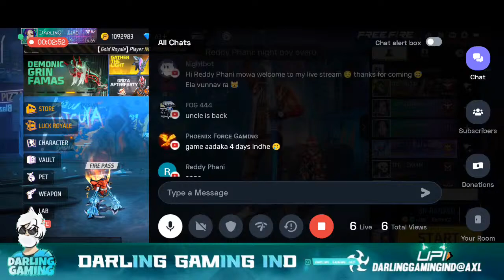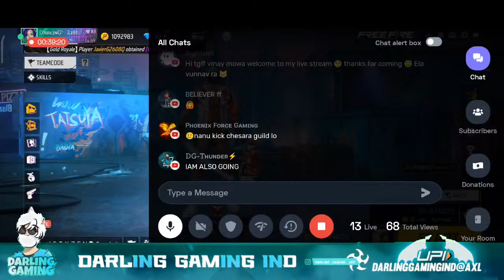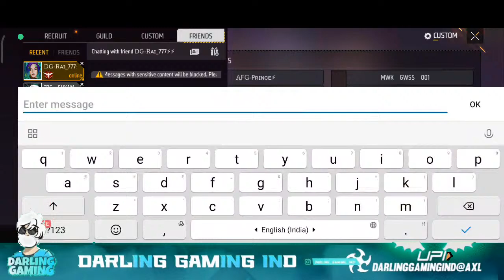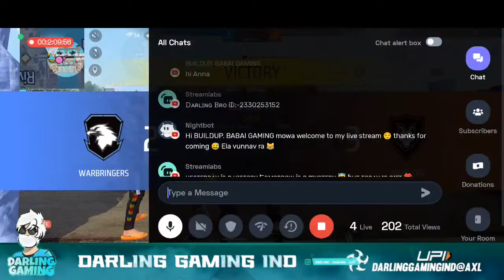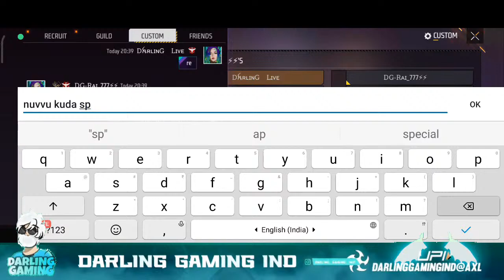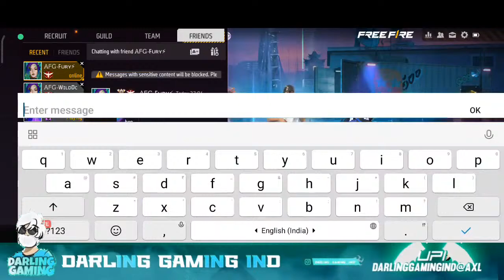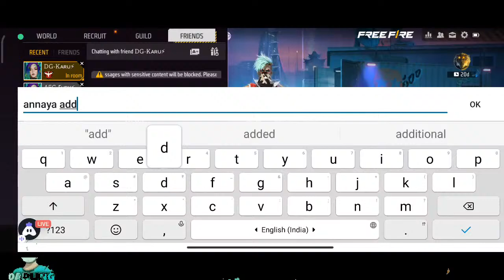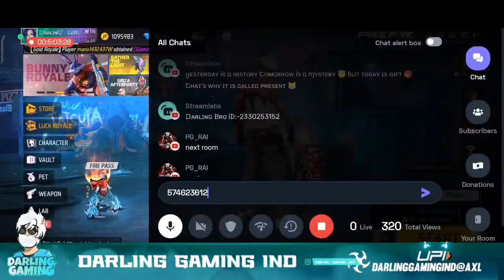🫠4vs4 Challenge🥹are u a Legend 🤔||free fire live in telugu❤⚡🔥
bestie ❤️ @alekhya fire gaming

device: Mi11TPro
ram : 12+3=15
rom: 256👻

@game I'd: coming soon

“Music can change the world because it can change people.”

🚫DARLING GAMING IND is just a non-profit channel to promote music and free fire gameplay.

ignore tags🏷️💥✨

@NON STOP GAMING  @DARLING GAMING IND

🔰HOPE UH ALL ENJOYED ❤️🔥

🔰KEEP SUPPORTING LOVE U GUYS 💖💖

🔰SEE UH IN NEXT ANOTHER NEW VIDEO...!!💞💕

BYE BYE🖤.